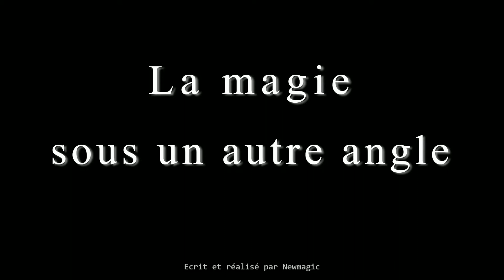Magie pratique - 3 TOURS DE MAGIE différents... avec le même truc (tours expliqués !) - LMSUAA #2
Pour faire suite à la vidéo précédente, voici 3 exemples de mises en scènes de tours de magie.

Vous découvrirez dans cette vidéo 3 tours de cartes faciles à faire, et complètement différents (aux yeux des spectateurs) mais qui, portant... utilisent un seul et même truc ! Seule la mise en scène (= l'histoire racontée par le magicien) change.

Vous allez voir à quel point la mise en scène apporte bien plus de magie que le "truc" en lui-même :-)

Découvrez mon livre "La magie sous un autre angle - Théorie et Pratique de l'Art de l'Illusion" paru aux Editions du Net :